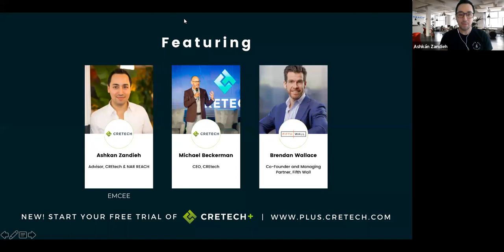CREtech: Exclusive 1:1 Conversation with Michael Beckerman & Brendan Wallace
In an exclusive conversation hosted by CREtech, Brendan and Michael Beckerman (CEO, CREtech) are interviewed by Ash Zandieh (Weekly Proptech. Brendan shares a recap of major real estate technology themes in 2020, and provides an outlook for the climate technology sector. He and Michael also share more detail on the CREtech Climate Partnership.

This conversation took place on January 14, 2021.